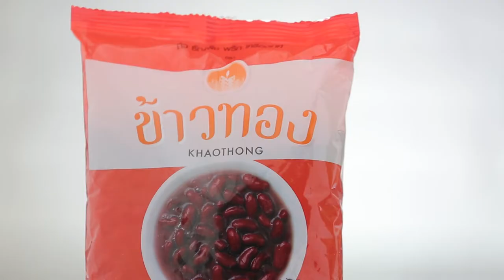เค้กถั่วกวน สูตรเด็ด...ทำง่าย...สไตล์ "อ.ยิ่งศักดิ์"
เค้กถั่วกวน จากวัตถุดิบคุณภาพ และมีประโยชน์ ตราข้าวทอง
อาจารย์มีสูตรมาแจกคร่ะ

ผลิตภัณฑ์ : ถั่วเขียวซีกเลาะเปลือก ตราข้าวทอง
                : ถั่วแดงหลวง ตราข้าวทอง

สิ่งที่ต้องเตรียมสำหรับ (ถั่วกวน)

 ถั่วเขียวซีกเลาะเปลือก ตราข้าวทอง  250 กรัม
 น้ำสำหรับต้มถั่ว (ส่วนที่ 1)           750 มิลลิลิตร
 บัตเตอร์ครีม, ถั่วแดงหลวง ตราข้าวทองต้มสุก สำหรับตกแต่ง

วิธีทำ (ถั่วกวน)

1. ใส่ถั่วเขียวซีกเลาะเปลือก ตราข้าวทองและน้ำลงในภาชนะนำขึ้นตั้งไฟต้มจนเดือด เคี่ยวต่อประมาณ 15 นาที
ปิดไฟ กรองเอาน้ำออก
2. ใส่ถั่วเขียวซีกเลาะเปลือก ตราข้าวทองที่ต้มไว้ลงนึ่งในลังถึงที่รองด้วยผ้าขาวบาง นึ่งนานประมาณ 20 นาที หรือจนถั่วสุกนุ่ม
3. ใส่ถั่วเขียวซีกเลาะเปลือก ตราข้าวทองที่นึ่งสุกลงในโถปั่น เติมน้ำตาลทราย เกลือป่นเสริมไอโอดีน และกะทิสำเร็จรูป ปั่นจนกระทั่งละเอียดเนียน
4. เทส่วนผสมที่ปั่นลงในภาชนะเปิดไฟใช้ไฟอ่อน คนตลอดเวลาจนส่วนผสมสุกร่อนจากภาชนะ ปิดไฟ เติมเนยสดชนิดเค็มคนให้เข้ากัน พักไว้

สิ่งที่ต้องเตรียมสำหรับ (วุ้นถั่วแดง)

 ผงวุ้นสำหรับทำขนม                     2 ช้อนชา
 ถั่วแดงหลวง ตราข้าวทอง ต้มสุก        250 กรัม

วิธีทำ (วุ้นถั่วแดง)
ใส่ผงวุ้นสำหรับทำขนมและน้ำลงในภาชนะนำขึ้นตั้งไฟคนตลอดเวลาต้มจนส่วนผสมเดือดทั่ว เติมน้ำตาลทรายคนจนส่วนผสมเดือดอีกครั้ง ปิดไฟ ใส่ถั่วแดงหลวง ตราข้าวทอง ต้มสุกคนให้เข้ากัน เตรียมไว้

1. ใส่ถั่วกวนใส่ลงในพิมพ์ที่เตรียมไว้ประมาณ 2/3 ของพิมพ์ จากนั้นเทวุ้นถั่วแดงใส่จนเต็มพิมพ์นำเข้าแช่เย็นจนส่วนผสมทรงตัวดี
2. ตัดเค้กถั่วกวนเป็นชิ้นตามชอบจัดลงภาชนะสำหรับเสิร์ฟ

▲Line @yingsakfood